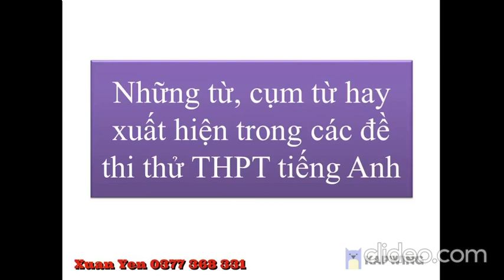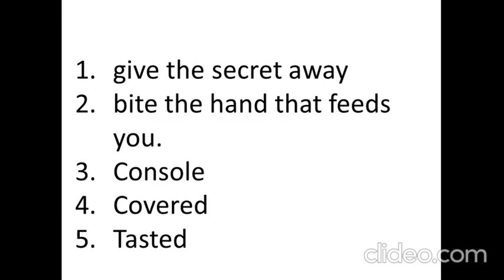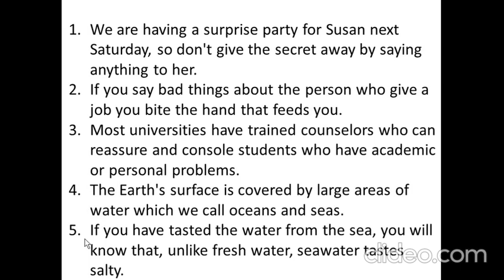Những từ, cụm từ hay xuất hiện trong các đề thi thử THPT tiếng Anh- part 6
bứt phá điểm thi THPT tiếng Anh